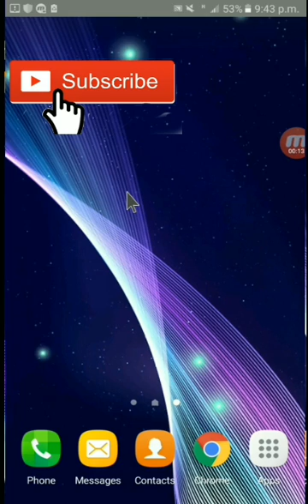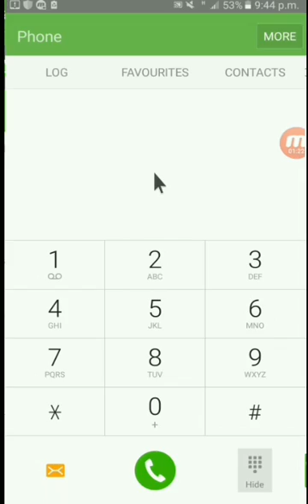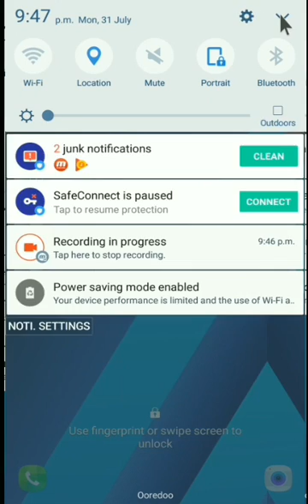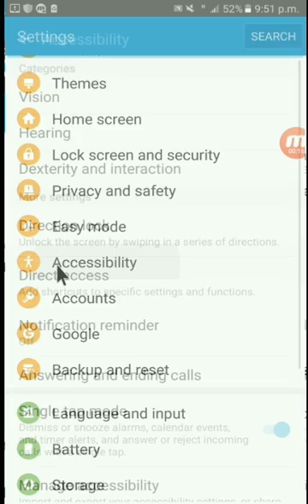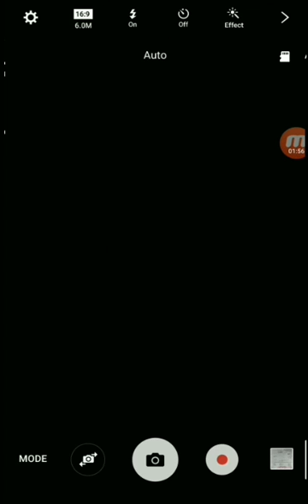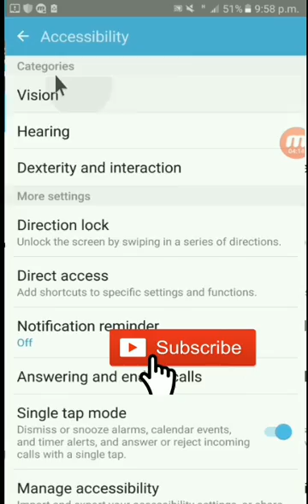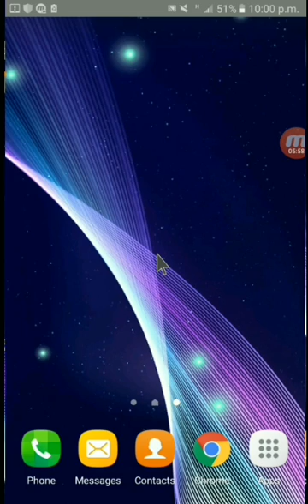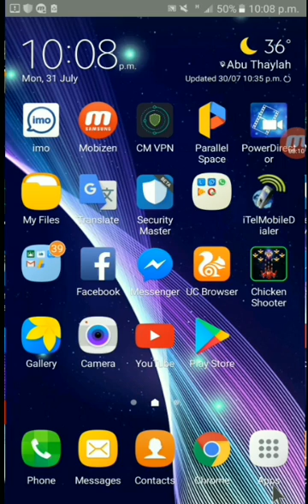মাথা নষ্ট করা মোবাইলের ৮টি গোপন ট্রিকস, না জানলেই মিস।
এই সেটিং গুলো শুধু মাত্র এন্ড্রয়েড 6.0 marshmallow & Nugget ভার্সনে পাবেন।